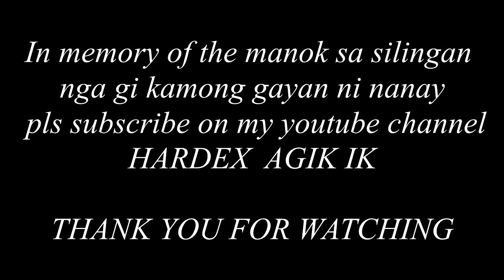CAMOTES ISLAND EXPLORE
kalami sa manok ni nanay